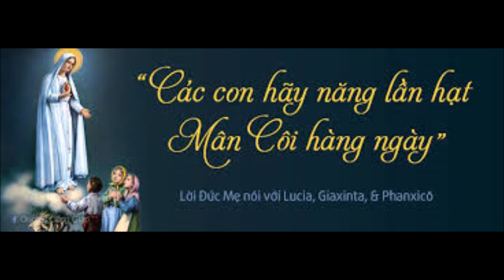Đức Mẹ Fatima